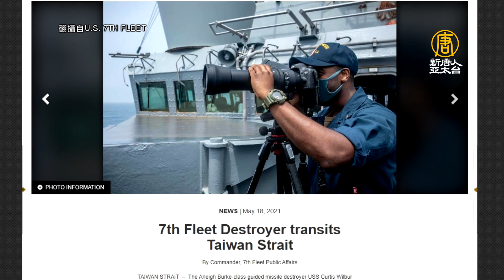中共破壞南海航行準則 拜登再提美台海巡合作